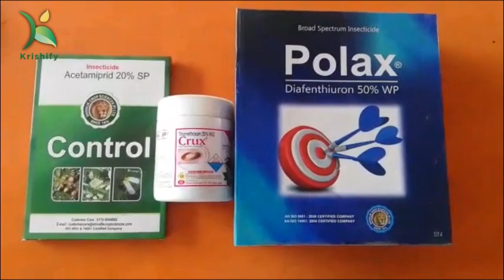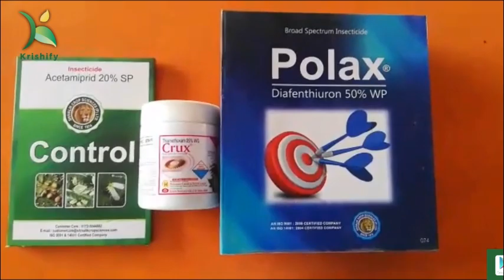सफेद मक्खी कैसे नियत्रंण करें || कौन सा दवा डालें Polar, control, crux || how to control White flye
किसान मित्र नमस्कार आज के पोस्ट में जानेगें सफेद मक्खी के बारें में, सफेद मक्खी की  रोकथाम कैसे करें इसके रोकथाम के लिए कौन कौन से दवा है। देखें पूरी जानकारी वीडियो में।

Krishify किसान ऐप - कृषि सुझाव, मौसम समाचार, मंडी भाव, फसल बीमारी पर कृषि विशेषज्ञों का सलाह पाने के लिए आज ही डाउनलोड करें। ऍप लिंक 👇👇👇